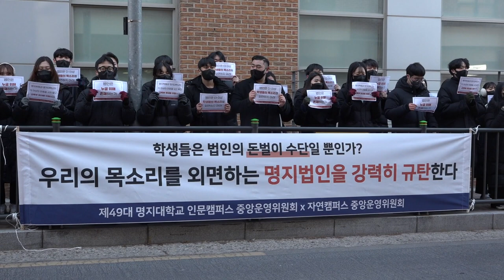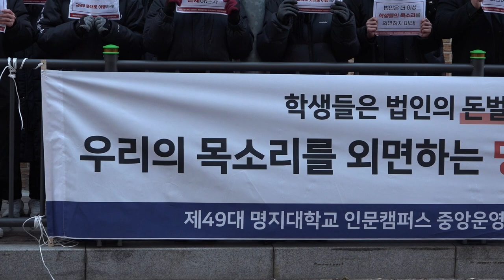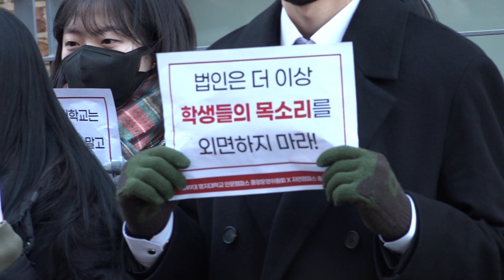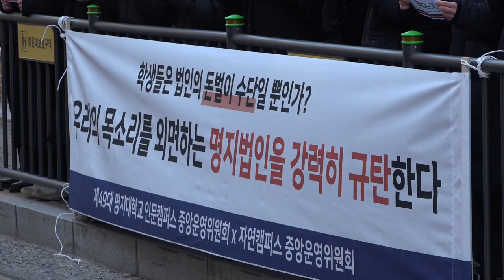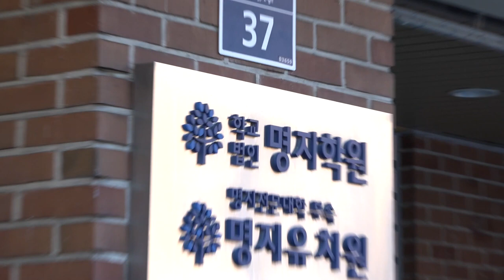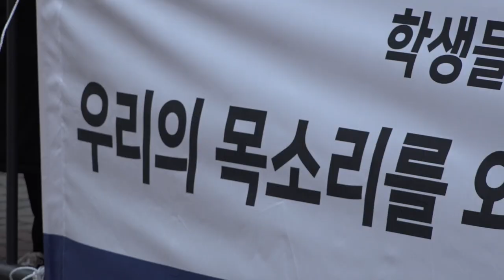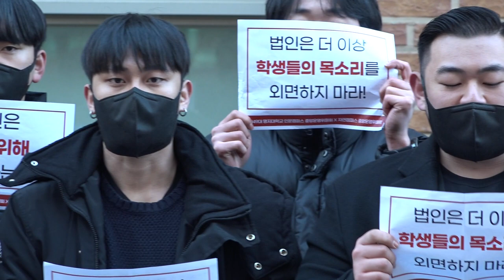"명지법인을 강력히 규탄한다" 명지대학교 중앙운영위원회 시위 현장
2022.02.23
명대방송국 MBS 취재

명지대학교 중앙운영위원회 명지학원 앞 시위 현장 영상

- 제49대 명지대학교 중앙운영위원회 제3차 공동행동
- 명지전문대 옆 명지학원 사무실 앞 집회

○ 명지학원과 명지대학교는 더 이상의 미움을 사지 말고 교육부 뜻대로 이행하라
○ 법인은 누굴 위해 존재하는가
○ 법인은 더 이상 학생들의 목소리를 외면하지 마라

의지와 기개가 있는 사람은 재물에 팔려 행동하지 않습니다. 명지대학교 학생들은 결코 돈으로 학교를 향한 의지와 기개를 팔지 않을 것입니다.

MBS 보도부

밝은 지성의 소리,  MBS